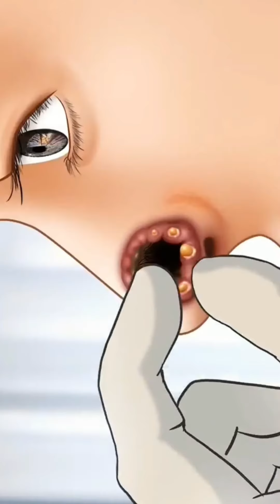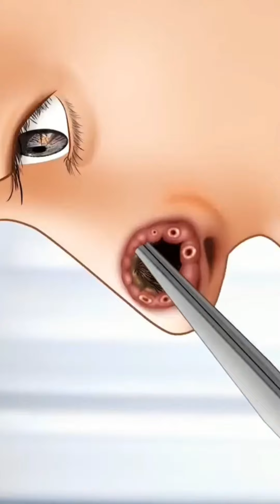amsr treatment after gym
amsr animated treatment after gym